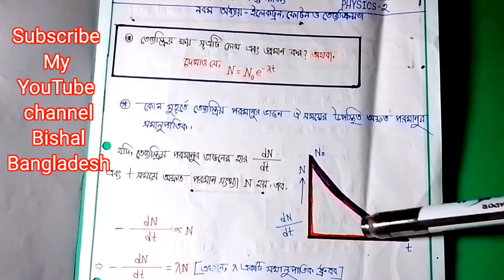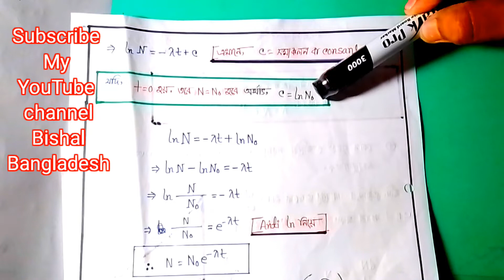তেজস্ক্রিয়তার সূত্র প্রতিপাদন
Physics 2
নবম অধ্যায়